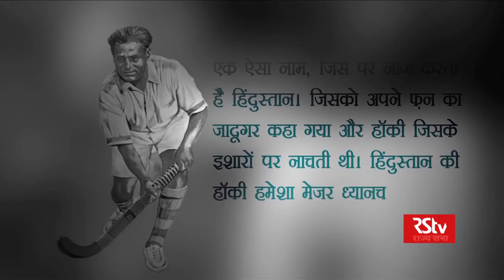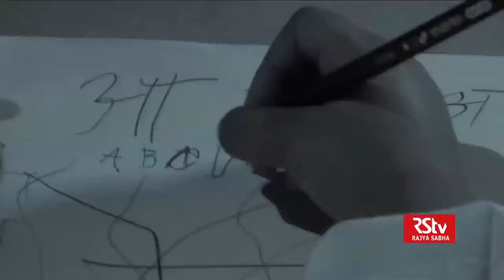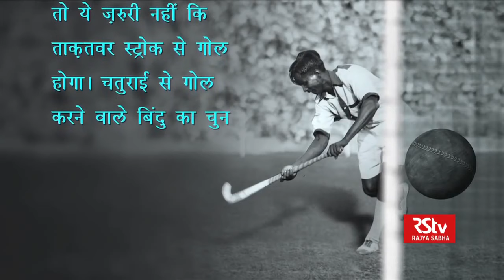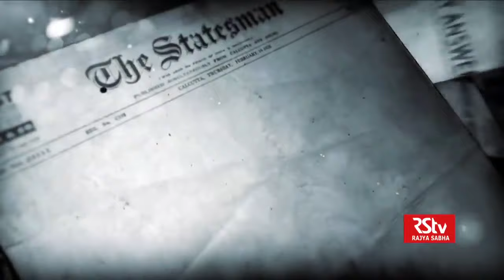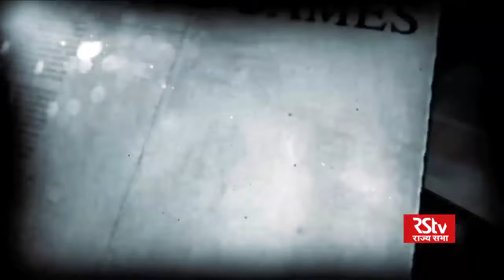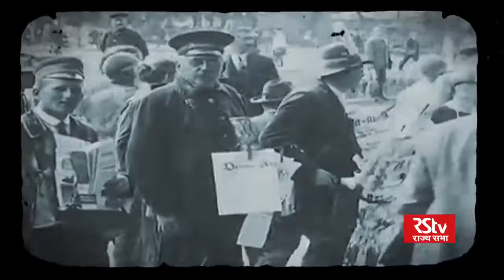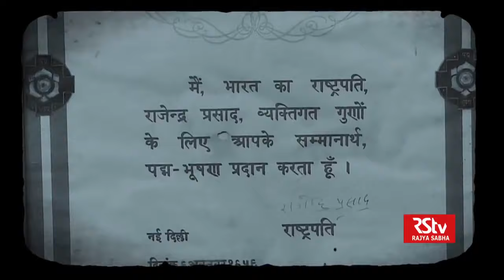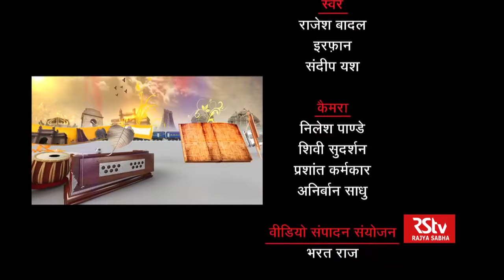बैंक से क़र्ज़ लेकर हॉकी टीम ओलिम्पिक खेलने गई,स्वर्णपदक लेकर लौटी।मेजर ध्यानचंद पर मेरी फिल्म।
हॉकी के जादूगर मेजर ध्यानचंद की दास्तान पहली बार
सारे संसार में मेजर ध्यानचंद को हॉकी का जादूगर कहा जाता है। आज 7 अगस्त के ही दिन 1936 में  बर्लिन ओलिम्पिक में ध्यानचंद की कप्तानी में हिन्दुस्तान की टीम ने अमेरिका को धूल चटाई थी।इसके बाद एक मैच में तो 24 गोल से अमेरिका को रौंद दिया था। इसके बाद अमेरिका ने हॉकी खेलना ही छोड़ दिया। हमारे दिलों के सच्चे भारत रत्न को किसी सरकार ने भारत रत्न देने की ज़रुरत ही नहीं समझी। देखिए मेजर ध्यानचंद के संघर्ष पर पहली बार बनी इस बायोपिक फिल्म को। मैंने इसे राज्य सभा टीवी में रहते हुए बनाया था।